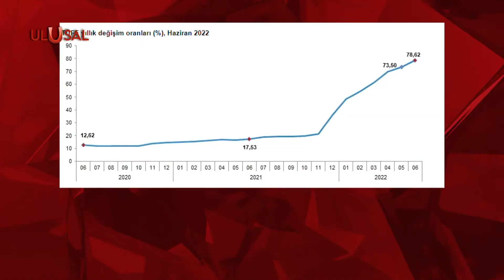Merkez Bankası enflasyon tahminini güncelledi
Merkez Bankası yılın üçüncü enflasyon raporu toplantısında tahminleri paylaştı. Enflasyon tahmini 2022 yılı için yüzde 42,8'den yüzde 60,4'e çıkarıldı. TÜİK'in açıkladığı enflasyon yıllık yüzde 78.62. civarında seyrediyor.